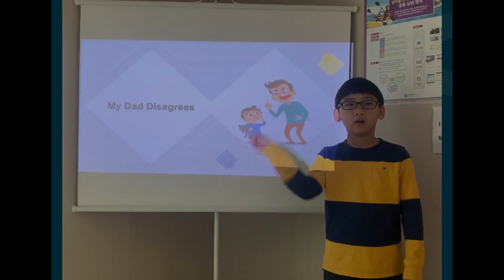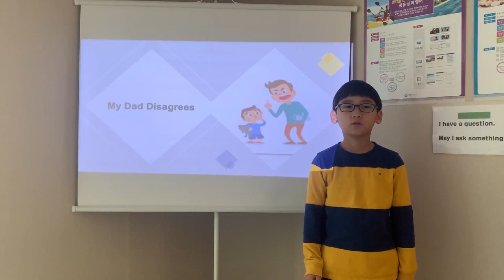2020 잉글리시아이 포트폴리오 콘서트 경기도 화성시 목동 영어학원 금강펜테리움4차점 박종영(자유주제)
2020 잉글리시아이 포트폴리오 콘서트 경기도 화성시 목동 영어학원 금강펜테리움4차점 박종영 -자유주제 / My Favoriet Thing